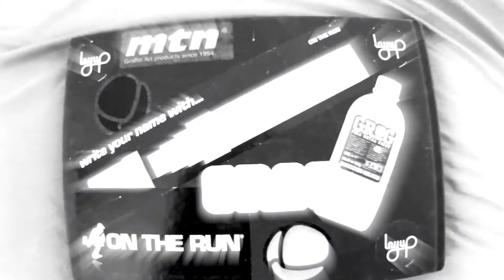How 'bout some artcore | NIBSTA | Graffiti | Blackbookology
Sketch for @ptoons battle, didn't read rules it was supposed to be black and white!

Comment and like to interact with us, we would love to hear what you think about the video!

Make sure to participate in our battles and grab some amazing prizes!

song: ride of your life by Gift of Gab